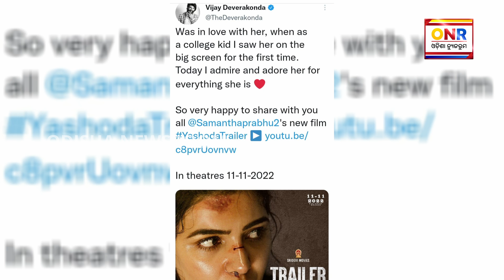ପ୍ରେମରେ ପଡ଼ିଲେ ବିଜୟ ଦେବରକୋଣ୍ଡା, ସୋସିଆଲ ମିଡିଆରେ ଜଣାଇଲେ ମନକଥା | Odisha Newsroom